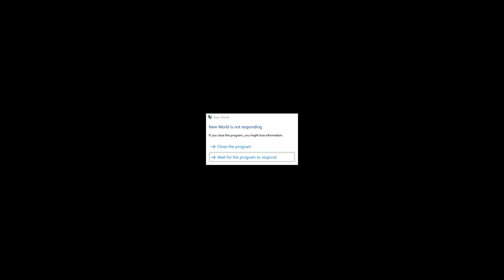New World Tendrils are overpowered